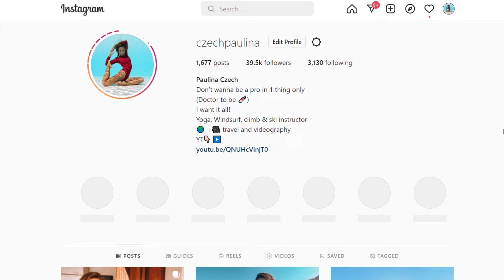Kamperem w Pireneje - 9 FRANCJA KAMPEREM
Dwa dni w wysokich, dzikich górach
Z krowami i kozami, ale prawie bez ludzi
Na szlaku prawie nikogo, tylko pojedyncze samochody przecinające
W środku sezonu turystycznego, w środku lata, to idealne miejsce na wycieczkę :)
Wpadnijcie na mojego IG, FB i bloga po codzienna dawkę energii!

00:00 Trasa Widokowa w Pirenejach
00:22 Francja Kamperem
00:58 Wieczór w kamperze w górach
01:28 Szlaki w Pirenejach
02:38 Prosty szlak dla rodziny
04:04 Ryzyko choroby wysokościowej
04:59 Szczyt Pic du Midi
06:22 Przygody na drodze
07:05 Stado krów
08:14 Campingi w Pirenejach
10:25 Zmienna górska pogoda